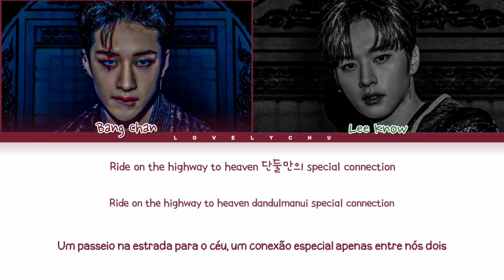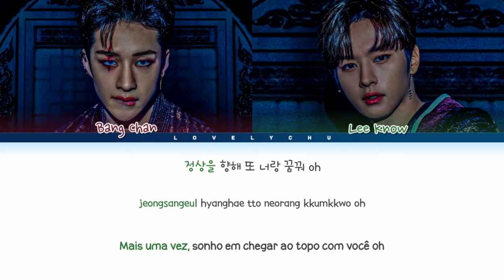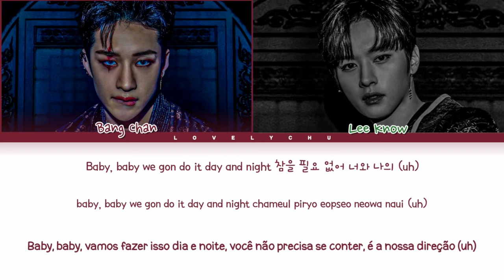Stray Kids (스트레이키즈) Bang Chan, Lee Know — 'DRIVE' | Color Coded Lyrics (Legendado/Tradução PT-BR)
All rights Administred by JYP Entertainment

• Artist: Bang Chan, Lee Know
• Song🎵: Drive
• Álbum: ×
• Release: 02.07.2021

Membros: Bang Chan, Lee Know

Bias & Utt: ×